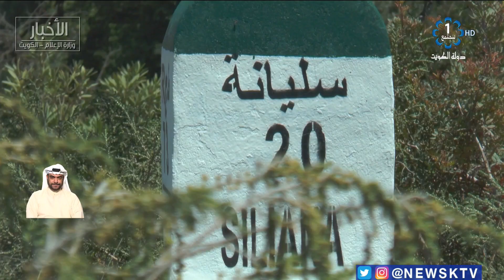جهود إنسانية تقوم بها الهيئة الخيرية الإسلامية والأمانة العامة للأوقاف لمساعدة المحتاجين في تونس